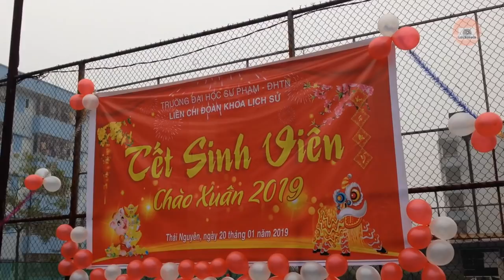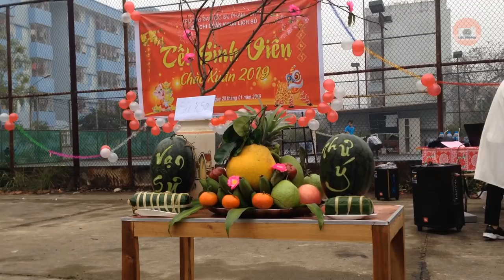TẾT SINH VIÊN 2019 | Khoa Lịch Sử - Đại học Sư phạm Thái Nguyên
LIÊU POPPER YOUTUBE CHANNEL

© Bản quyền thuộc về Liêu Popper
© Copyright by Liêu Popper ☞ Do not Reup